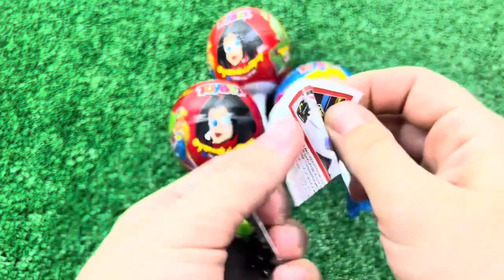ASMR RAINBOW DESSERTS FROZEN NIK-L- NIP COLOR ICE CREAM 무지개 디저트 얼린 닉 클립 아이스크림 먹방 CANDY MUKBANG